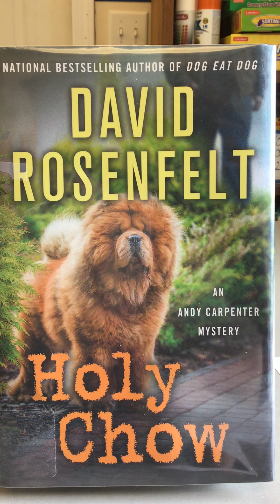Janet’s Book Talk, Holy Chow